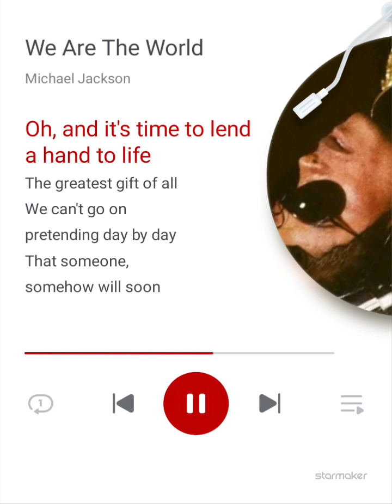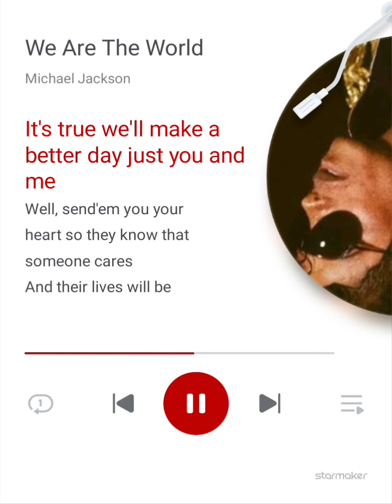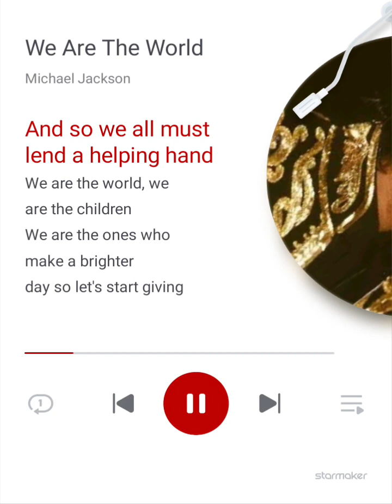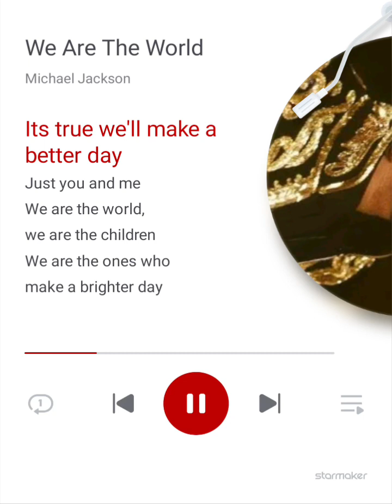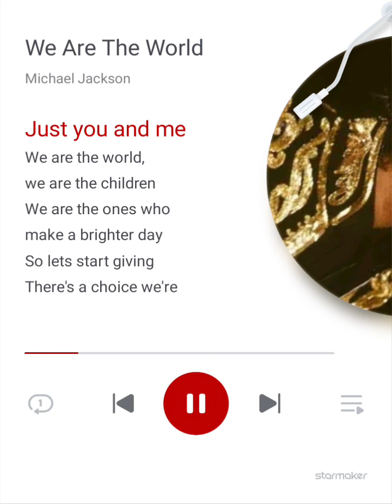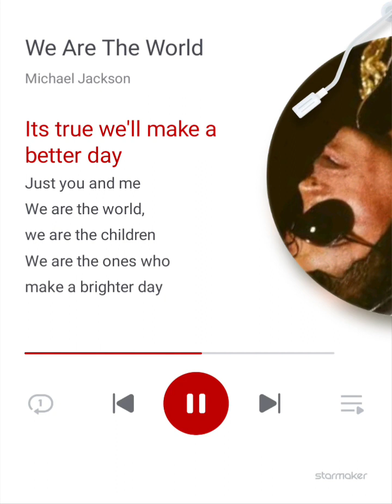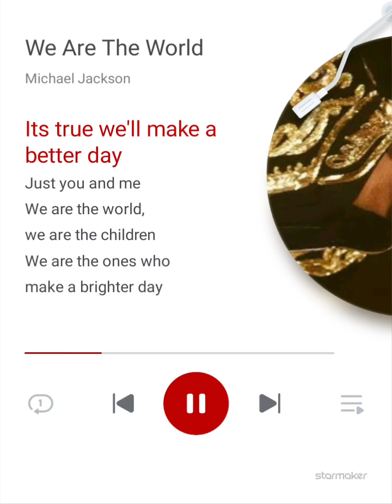Michael Jackson and Lionel Richie We are the world Cover and sung by Carl Reneman